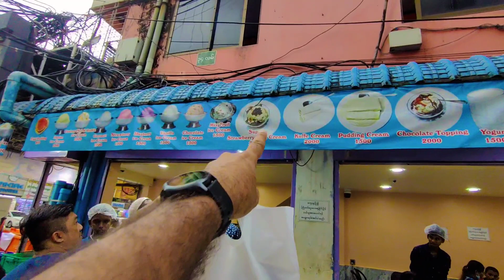Walking Around Downtown Market Myanmar 🇲🇲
Apne Bhai ko Instagram Par Follow kare!!

OnePlus Nord
DJI Osmo Action Camera
Hohem isteady X 3-Axis gimbal
boya Mic